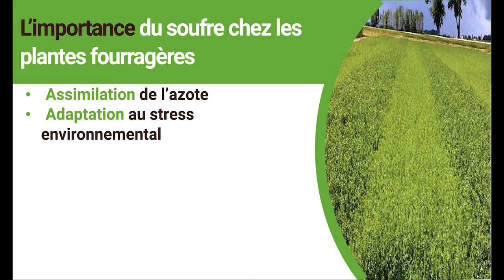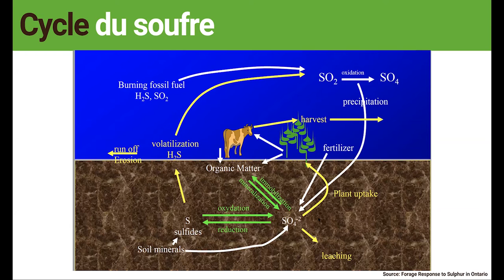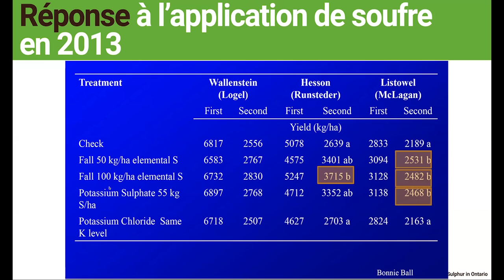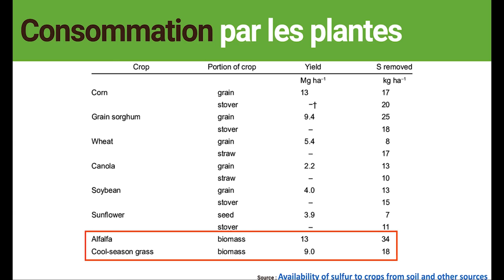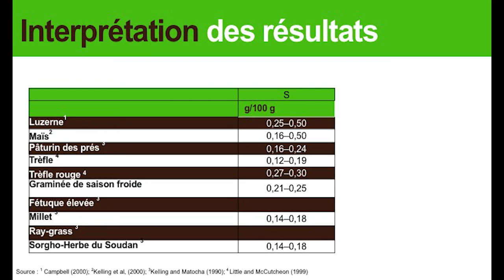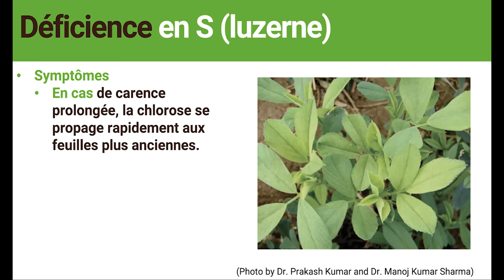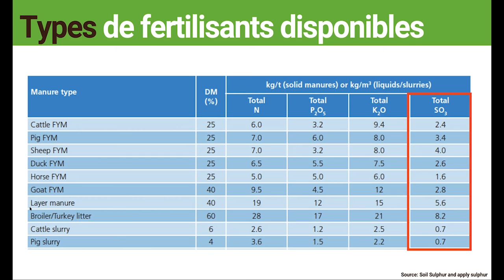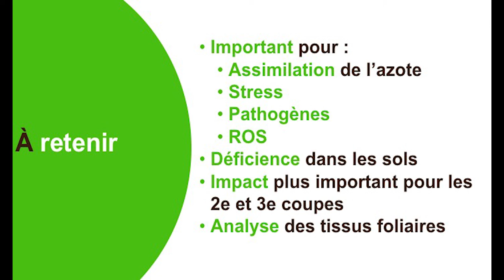Comment et quand fertiliser en soufre les prairies fourragères ?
Voici les questions traitées au cours de ce webinaire :
– Quel est le cycle du soufre dans les prairies  fourragères?
– Quelle est l’importance du soufre chez les plantes fourragères ?
– Quelles sont les sources de soufre ?
– Pourquoi il y a-t-il des déficiences en soufre dans le sol ?
– Quelle est la réponse agronomique de la luzerne à la fertilisation en soufre ?
– Quels sont les besoins en soufre chez les plantes fourragères (graminées et légumineuse) ?
– Comment effectuer une analyse des tissus végétaux ?
– Quand échantillonner des tissus végétaux ?
– Qu’elles sont les signes visuels d’une déficience en soufre de la luzerne ?
– Quels sont les différents types de fertilisant contenant du soufre ?

Maxime Leduc, Ph. D., Agr.

Jasons Systèmes Fourragers

*En partenariat avec la Coordination Services-Conseils
*Ce projet a été financé par le ministère de l’Agriculture, des Pêcheries et de l’Alimentation (MAPAQ), dans le cadre de l’Initiative ministérielle de soutien à la formation continue en ligne.